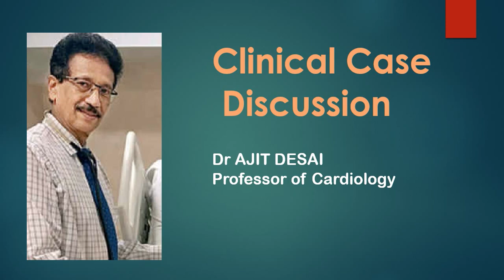Dr Ajith Desai Total Anomalous Pulmonary Venous Connection